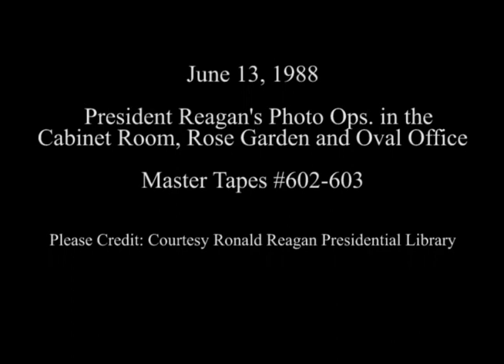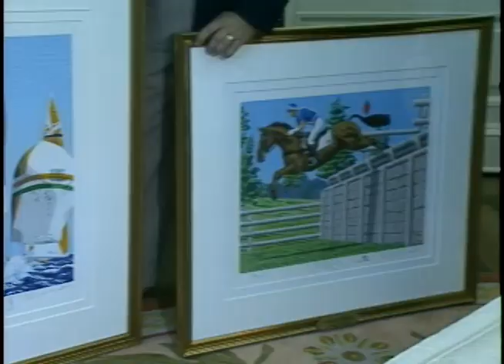President Reagan's Photo Opportunities on June 13, 1988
Full Title: President Reagan's Photo Opportunities on June 13, 1988. President Reagan Meeting Prince Sadruddin Aga Khan in Oval Office, President Reagan Meeting Tom Ferguson Family in Oval Office, President Reagan Meeting North Atlantic Assembly in Cabinet Room, President Reagan meeting Senator Thad Cochran and Bruce Brady Family and his wife presents bronze sculpture named Tanka in Oval Office, President Reagan Meeting Senator John McCain Introduces Leslie Demille who Presents Bronze Coin in Honor of INF Treaty in Oval Office, President Reagan Meeting Senator Richard Shelby Rick Rush present Commemorative Picture of Olympic Equestrian Event Sailing America's Cup in Oval Office, President Reagan Meeting Congressmen Bill Archer, Joe Barton Senator John McCain in Oval Office, President Reagan Meeting Congressman Frank Wolf's Family in Oval Office, President Reagan Meeting Congressman Joel Heflet 91 Year Old Cowboy Bill Lloyd, Son Joe Lloyd, Grandson Present Bronze Silver Plated Limited Edition Boot Jack in Oval Office, President Reagan Meeting Congressman Dennis Hastert Family in Oval Office, President Reagan Meeting New Mexico Amigos in Rose Garden on June 13, 1988

Transcript: N/A

Production Date: 6/13/1988

Access Restriction(s):Unrestricted
Use Restriction(s):Unrestricted